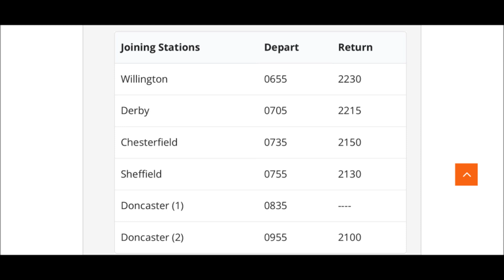Deltic Returns Home! The Capital Deltic Reprise (Willington - London King's Cross) 29th July 2023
THE CAPITAL DELTIC REPRISE (WILLINGTON - LONDON KINGS CROSS)

This tour boards at Willington, Derby, Chesterfield, Sheffield and Doncaster on its way to London Kings Cross.
Tour Promoter – Pathfinder Tours
Operator – West Coast Railways
Locomotive –
* Class 55 No. 55009 Alycidon

JOIN US AS WE WELCOME THE RETURN OF A DELTICTO THE MAINLINE WITH PATHFINDER RAILTOURS!
For two decades the 3300hp 100mph Deltic diesel locos were the mainstay of the fastest and heaviest trains on the route from London Kings Cross to York, Newcastle and Edinburgh, also running to Leeds, Hull and Cleethorpes.

This train will take us on some of those routes, where these locos were an everyday sight for twenty years, as well as a few other sections that were used when engineering work required diversions from the regular routes, and indeed to other lines where the appearance of a Deltic would have turned heads!

BR Class 55 No. 55009 (D9009) Alycidon heads this excursion from the start, via Derby and Sheffield to Doncaster (first call), then a circular trip around Pontefract, Gascoigne Wood and Selby back to Doncaster before the main line run to Peterborough. From there we take a ‘diversionary’ route, by way of Ely and Cambridge to Hitchin, and a run thence to ‘The Cross’, as London’s Kings Cross station is known to railway staff and enthusiasts alike (Kings Cross 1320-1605).

After this short break in London we return north on the main line, as far as Newark, there turning to the east, through Lincoln to Barnetby and to Cleethorpes. After a short leg stretch, an assistant engine will haul the train to Ulceby for a reversal, where D9009 will resume command for the return journey through Doncaster and Sheffield to Derby and Willington to conclude our day of enjoyment and nostalgia.

Named at Doncaster Works on 21 July 1961 before introduction to traffic, D9009 maintained the ‘racehorse’ tradition of the LNER by commemorating the winner of the 1949 Ascot Gold Cup. Alycidon was one of eight ‘racehorse’ Deltics stabled at London’s Finsbury Park depot until its closure in May 1981, when it moved to York. 55009 was one of four Deltics prepared to work a series of farewell railtours during their final six months of operation, its final outing in BR service being on 2 January 1982 as standby locomotive for the ‘Deltic Scotsman Farewell’.
Today, ‘Alycidon’ is owned and cared for by the Deltic Preservation Society, to whom we are grateful for their agreement to use this precious locomotive.

ON BOARD FEATURES INCLUDE:– Reserved seats aligned with the carriage windows– A printed excursion and journey guide for everyone– A travelling licensed buffet with refreshments, including alcoholic and soft drinks – The Premier Dining service includes The Great British Breakfast, Elevenses and four course Evening Dinner– Cheerful, friendly and helpful Pathfinder Stewards!